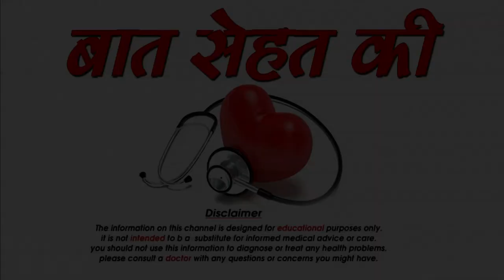बच्चे को जन्म देने के बाद पेट में होने वाले दर्द से कैसे पाए छुटकारा-Abdominal Pain Remedies-SM News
बच्चे को जन्म देने के बाद पेट में होने वाले दर्द से कैसे पाए छुटकारा